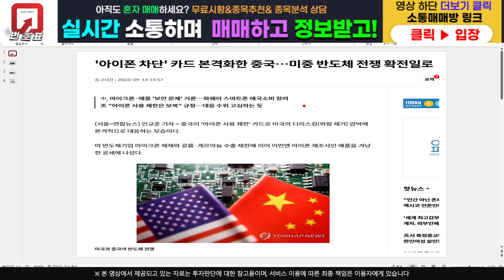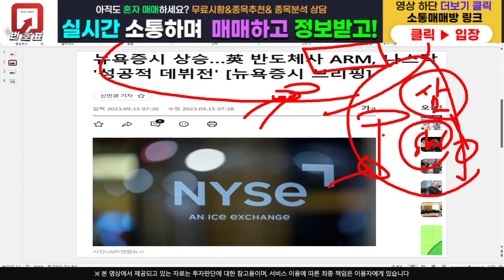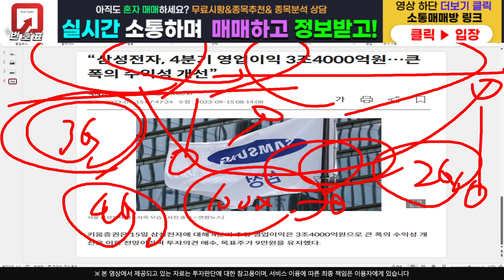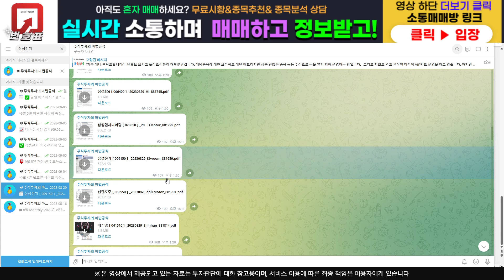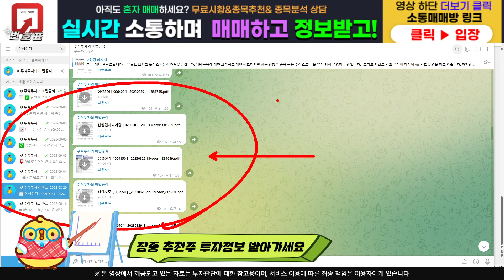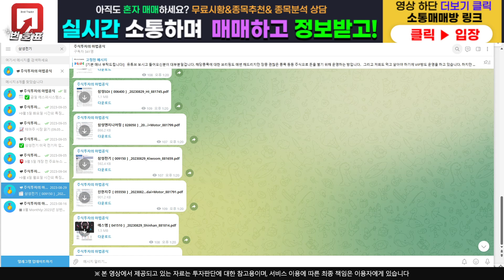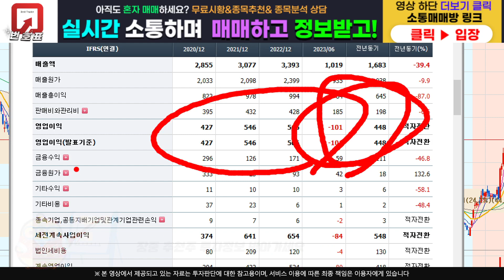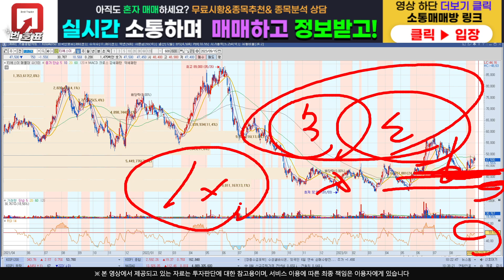[주식]티에스이 - 갑자기 적대적 M&A 이슈 ??! 필수시청 영상입니다!!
주식정보 텔레그램 구독자 카카오톡 소통 매매방